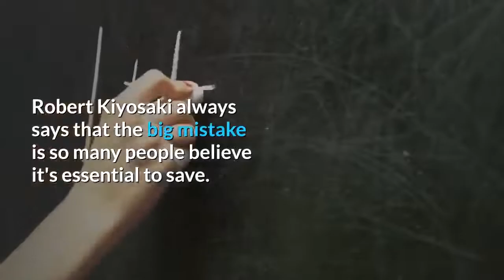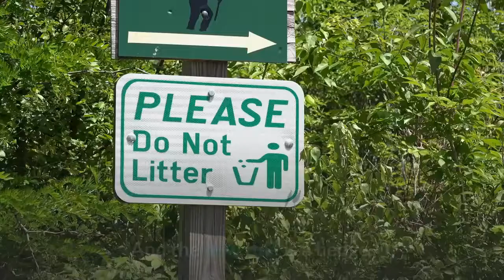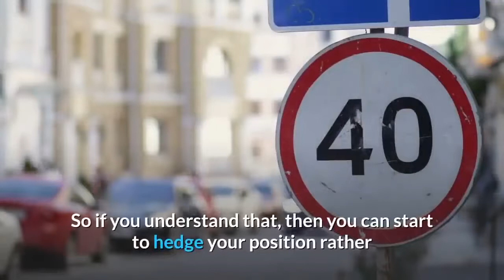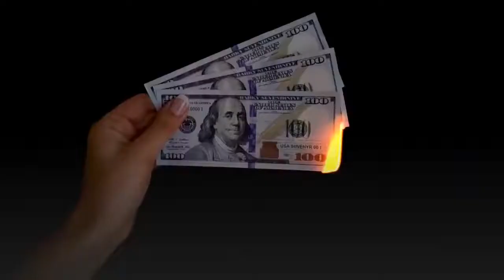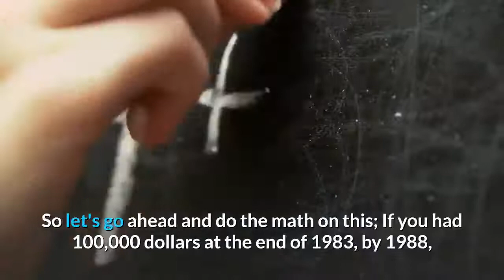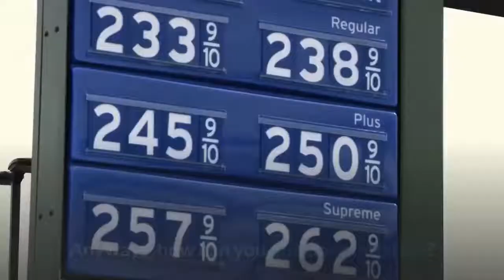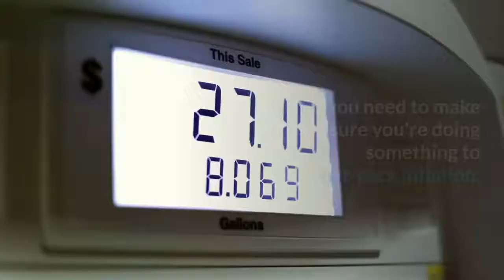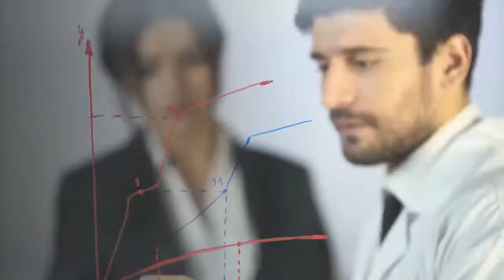👉Robert Kiyosaki – Get Your Money Out Of The Bank Don't Save , Hedge !!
Video Descriptio

Watch our

Tweeter